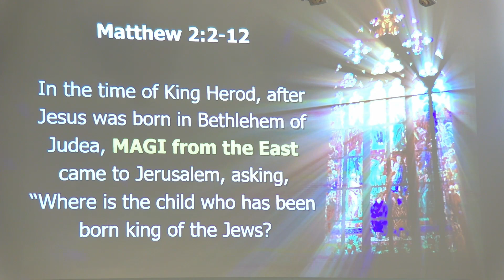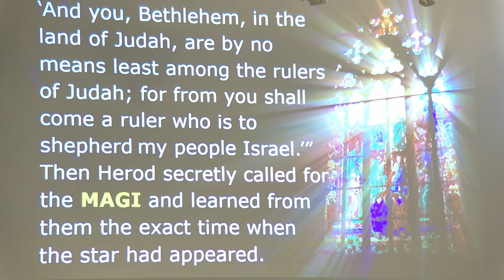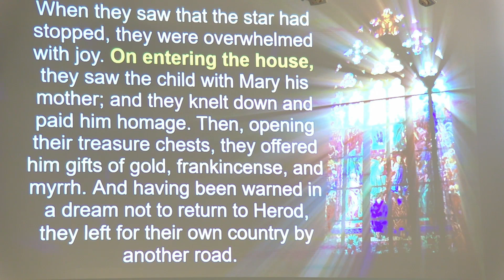WUC Virtual Church 2024-01-07 Three Kings Day - actually MAGI!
Windermere Union Church is an extravagantly loving, accepting, and thoughtful congregation of the United Church of Christ. We REALLY mean it when we say, "All are welcome and none is excluded, no matter where you are on life's journey."

Join us for Sunday Service @ 10:00 am
Adult Sunday School @ 9:00 am

10710 Park Ridge Gotha Rd
Windermere, Florida, 34786